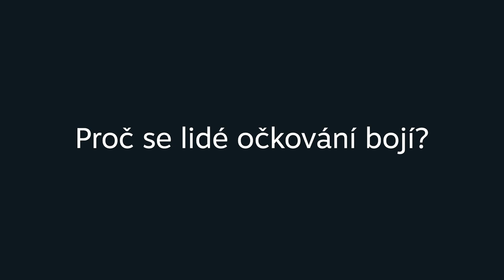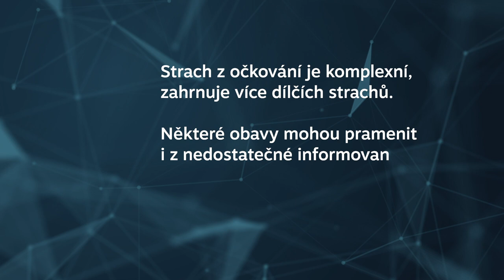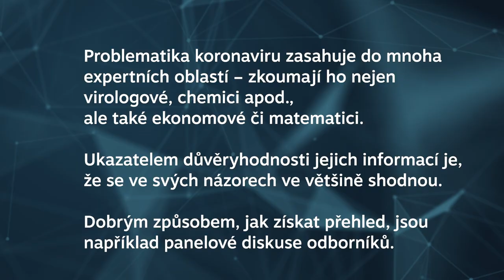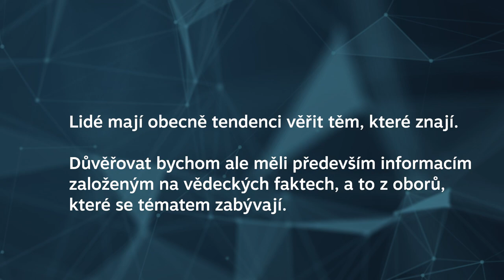NA_MINUTU: O strachu z vakcinace a o šíření dezinformací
Na dotazy odpovídají vědci z AVČR ⤵

➡ Proč se lidé očkování bojí?
➡ Jak se vyznat v protichůdných informacích, třeba i od odborníků?
➡ Proč je kolem vakcín tolik fám a dezinformací?

Ve videu odpovídají Filip Smolík a Iva Poláčková Šolcová z Psychologického ústavu AV ČR.